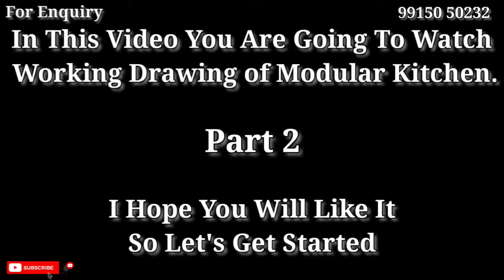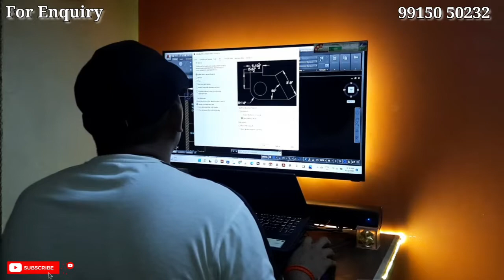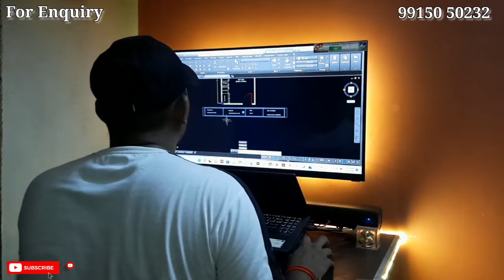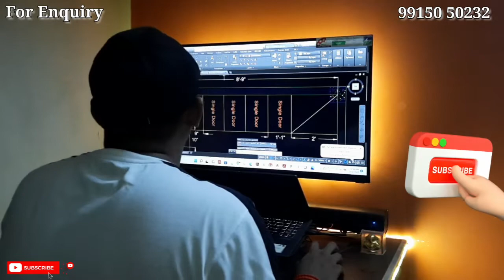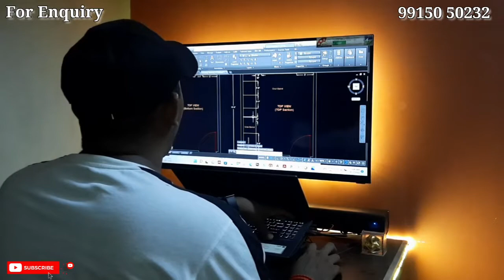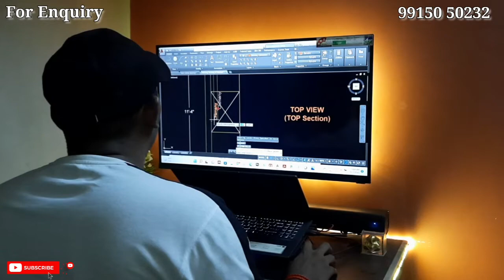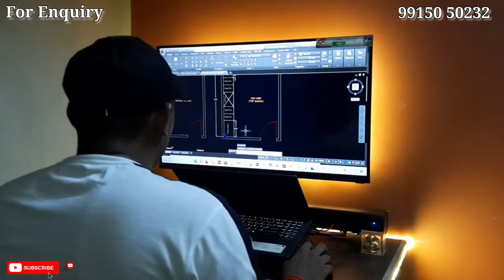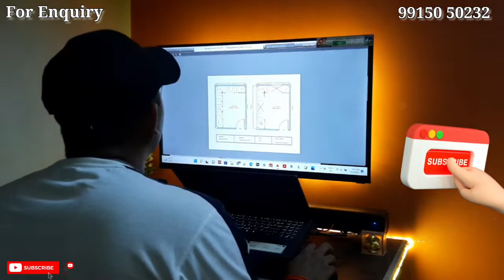How to Draw a Modular Kitchen in AutoCAD (Interior Design Project) | Working Drawing Part 2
In this video, I have shown you the work for our new Interior Design project. Basically, you will see how the working drawing of Modular Kitchen has been prepared using AutoCAD Software. This is Part 1. Please have a look on it. I hope you will like my work and enjoy while watching this video as well.

If you are new here, Welcome! on this channel we share home designing and interior designing video. Also you will find videos related to practical work.

If you want to design/modify your home according to your requirement with proper plan then you can contact on the given Gmail id.

What details you have to send :
1. Your area of room in meter or foot sq. (Length * Breadth).
2. Your requirement like 1BHK, 2BHK and so on along with number of floors, etc.
आप हमे यहाँ भी मिल सकते है :
All Home and Interior Design is designed by Er. & ID Akash Pandey.

My Video Shooting Gears:
► OnePlus 80 cm (32 inches) Y Series HD TV
► ASUS VivoBook 14 (2021), Intel Core i5-1135G7 11th Gen, 14-Inch
► Live Tech Vulcan Wired USB Gaming Mouse
► Photron Stedy Pro 550 Tripod (Grape, Supports Up to 2500 g)
► Boya BYM1 Omnidirectional Lavalier Mic
► Canon PowerShot SX540HS
► Samsung Galaxy M52
► R Desert 10" Inch LED Ring Light

arcvila
architectural drawing
house plan drawing
modular kitchen
autocad
how to draw modular kitchen in autocad
modular kitchen design
autocad 2d
autocad in hindi
kitchen
kitchen in autocad
kitchen design
kitchen design in autocad
autocad kitchen
autocad kitchen design
autocad architecture
autocad for beginners
autocad drawing
modular kitchen design in autocad
autocad architecture 2022
architecture
architectural sketching
architecture drawing
architecture tutorial
architecture students
architect drawing
architectural drawing technique
architectural
architecture drawing tip
architecture drawings
architectural sketch
what is architectural drawing
working drawings
work from home with me
study with me with music
work with me with music
work with me background noise
work with me breaks
what does an interior designer do
day in the life of an architect
what do engineers do